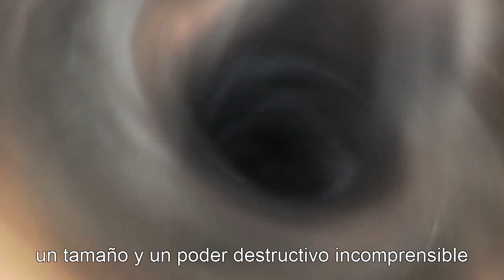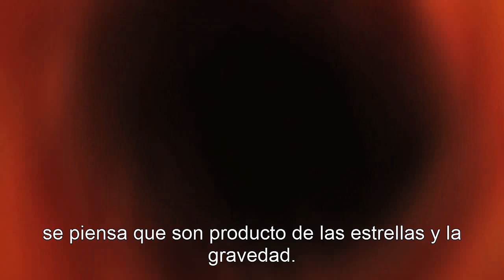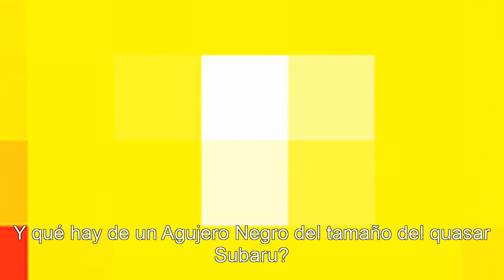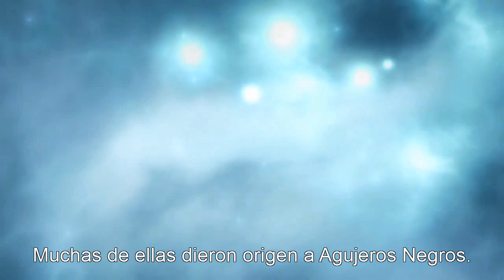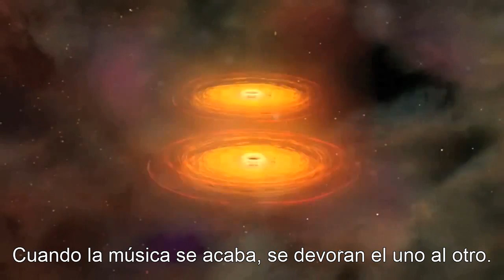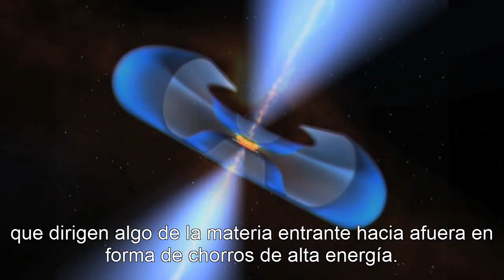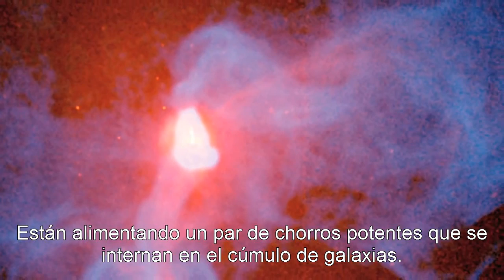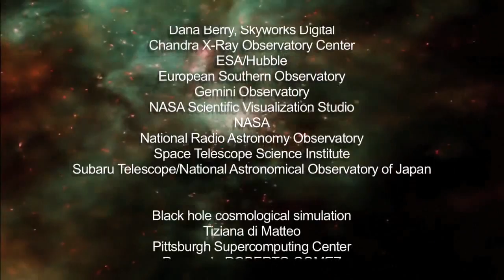Los Agujeros Negros más grandes del universo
Qué son? Dónde están? y cómo se forman los Agujeros Negros supermasivos en el universo?
Dónde se esconden con una masa de 18 billones la masa del Sol?

Traducido y subtitulado por Daremen
Copyright Thomas Lucas Dave Brody Space.com SpaceRip